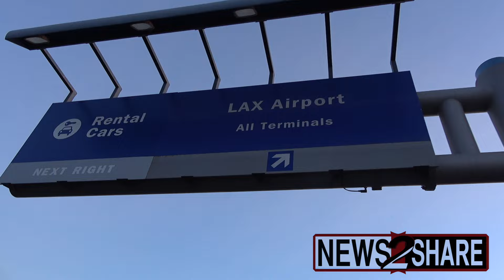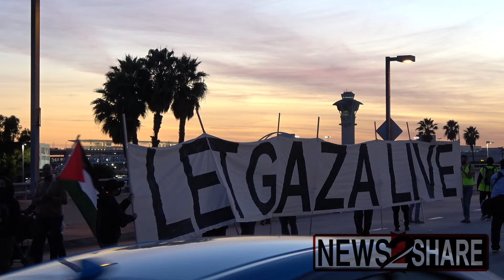Pro-Palestine protesters block traffic in and around LAX airport, no arrests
Hundreds of pro-Palestine protesters marched on the ramp into LAX Airport in Los Angeles Friday night, blocking traffic, demanding an Israeli ceasefire, and chanting "Biden Biden, you can't hide, we charge you with genocide!"

The protesters marching on the streets inside the LAX airport facility turned around after being confronted by a line of police with riot gear. No arrests.

"LAPD, KKK, IDF, they're all the same!" the crowd chanted. "Intifada, Intifada! Long live the Intifada!"

After departing from the airport, the protesters continued to march throughout the area in Los Angeles, angering Friday rush hour drivers.

"What do we want? Ceasefire! When do we want it? Now!"

Filmed by Jake Lee Green for News2Share